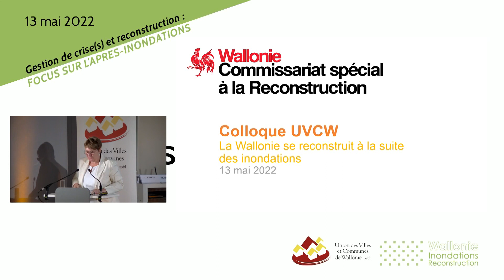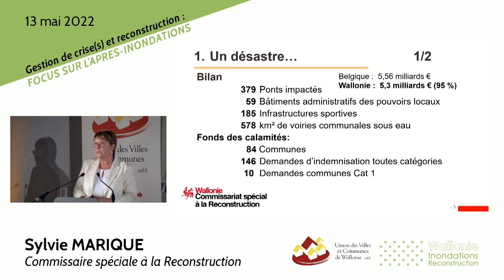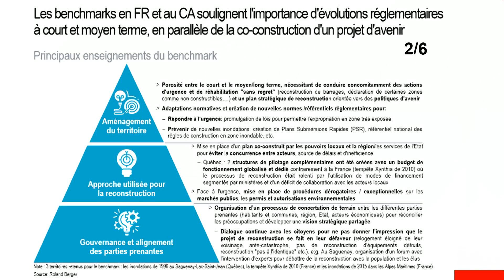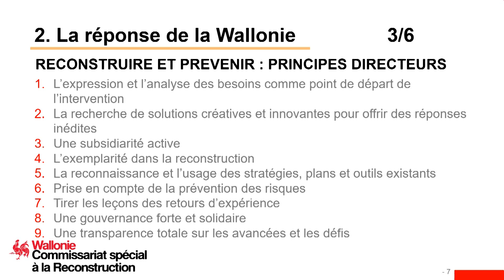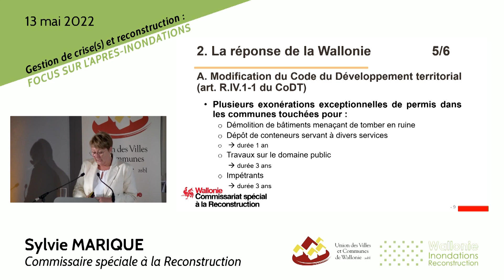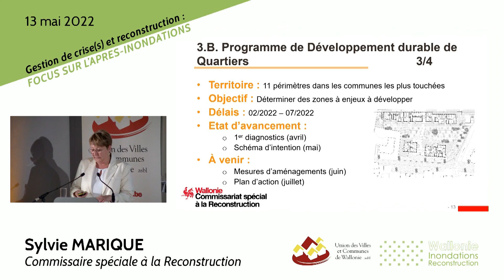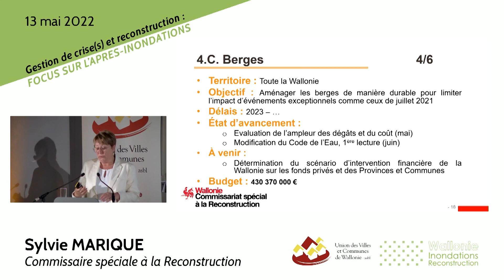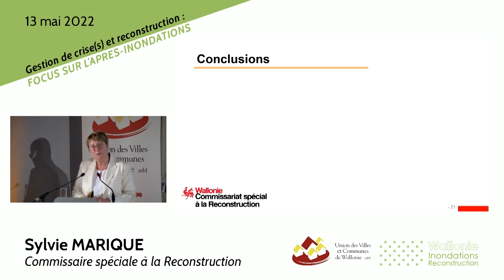UVCW - Colloque gestion de crise - Sylvie Marique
Le 13 mai 2022, l’Union des Villes et Communes de Wallonie organisait à Gembloux, avec le soutien de la Wallonie et en partenariat avec le Commissariat spécial à la reconstruction, un colloque intitulé «Gestion de crise(s) et reconstruction - Focus sur l’après-inondations». Il s’agissait d’évoquer les inondations de juillet 2021, qui ont mis en lumière l’impérieuse nécessité d’une réaction rapide et adaptée des autorités compétentes. 10ème partie: Intervention de Sylvie Marique, Commissaire spéciale à la reconstruction.